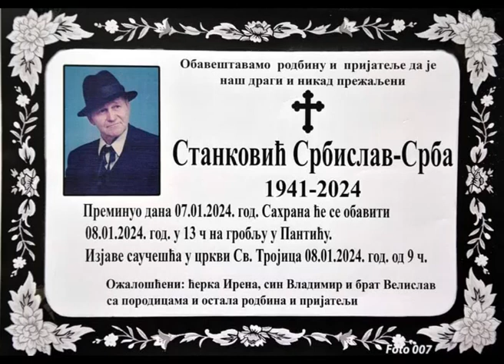VESTI RTK - 08. januar 2024. godine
Poslednji pozdrav našem dragom Deda Mrazu, učitelju Srbi Stankoviću...